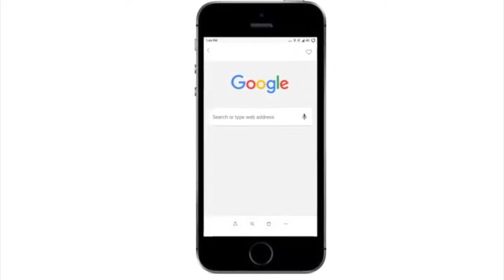Brahma Kumaris Peaceful Song 🧡